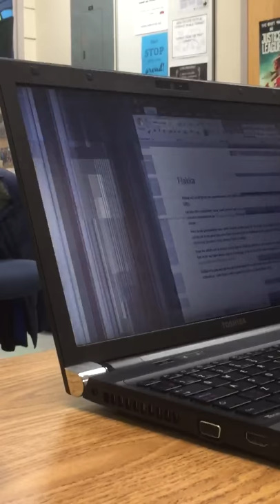Demonic computer destroys world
Ur mum and bad ninja is bad at fortnite